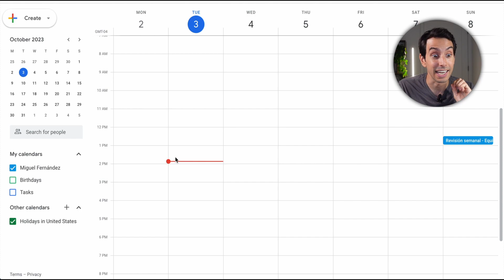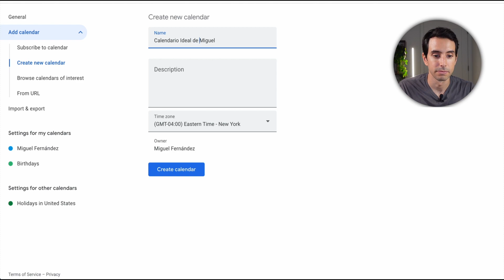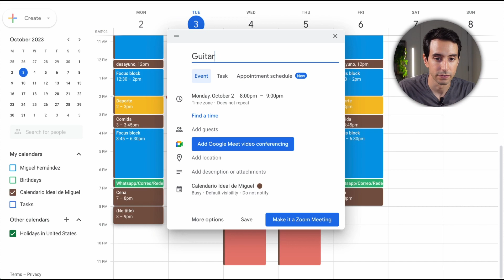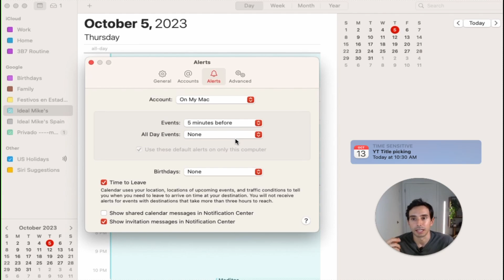Cómo tengo tiempo para todo: Técnica de los 4 cuartos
🚀 Se más productivo y organiza tu vida en 5 sencillos pasos
🚀 Organiza tu vida, transforma tu productividad y reduce tu estrés con mi sistema de productividad probado

QUIEN SOY:
Durante 7 años trabajé en Silicon Valley como ingeniero de software. Lideré la implementación de productos que generan varios millones de dólares al año de manera recurrente.

Pero no era suficiente, quería emprender, crear esos proyectos personales que me apasionaban y lograr que algún día me generasen ingresos sin depender tanto de mi tiempo.

Para poder seguir rindiendo en mi trabajo y sacar tiempo para emprender, me obsesioné con descubrir formas de ser más productivo, organizado y estratégico con el uso de mi energía y tiempo.

En este canal, te comparto esos sistemas de productividad y organización que me han permitido dedicarme a lo que me apasiona.